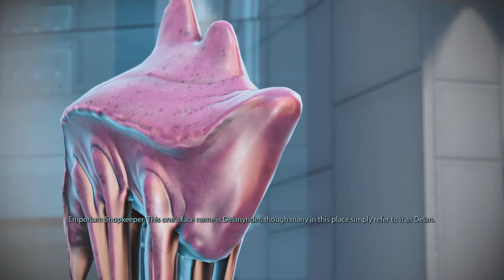Hunter Completes Mass Effect [PART 4]